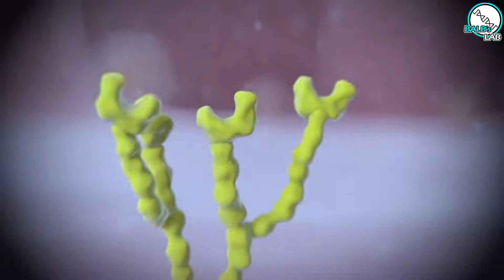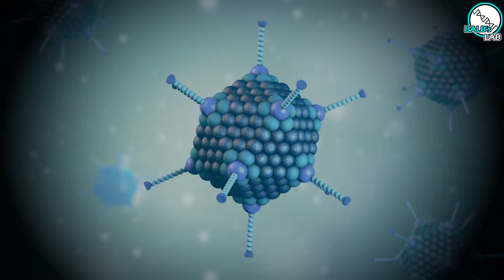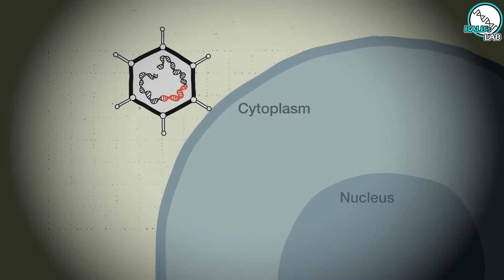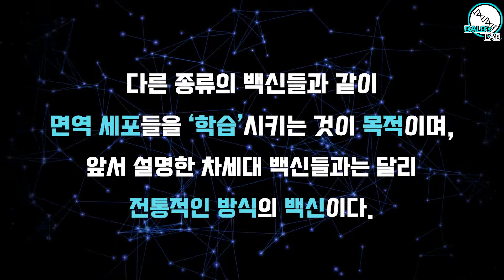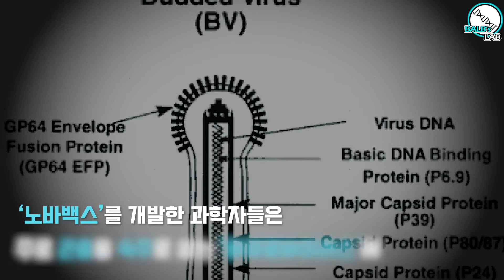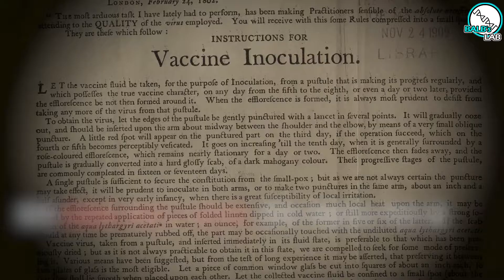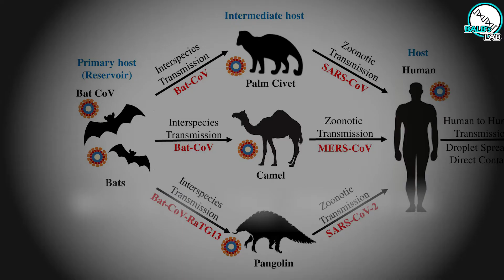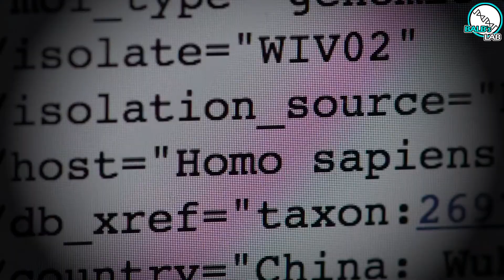[지식채널 B] 코로나19 백신 총정리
시간이 부족하신 분들은 필요하신 부분만 보시면 됩니다.

00:00 : 인트로
01:02 : mRNA 백신
02:47 : 바이럴-벡터 백신
04:11 : 단백질 재조합 백신
06:07 : 불활성화 바이러스 백신
07:02 : 결론 및 전망

아주아주 자세한 내용이 궁금하신 분들은
블로그를 참고해 주세요.

▪ 과학전문 리뷰채널 밟의 연구소입니다.
논문과 같이 검증된 출처를 바탕으로 한 정보만을 전달하겠습니다.

▪ 참고문헌

- Florian Krammer, (2020) "SARS-CoV-2 vaccines in development.", Nature volume 586, pages516–527(2020).

- Pedro M Folegatti and Oxford COVID Vaccine Trial Group, (2020) "Safety and immunogenicity of the ChAdOx1 nCoV-19 vaccine against SARS-CoV-2: a preliminary report of a phase 1/2, single-blind, randomised controlled trial", Lancet. 2020 Aug 15; 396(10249): 467–478.

- Maheshi N Ramasamy,  and Oxford COVID Vaccine Trial Group, (2020) "Safety and immunogenicity of ChAdOx1 nCoV-19 vaccine administered in a prime-boost regimen in young and old adults (COV002): a single-blind, randomised, controlled, phase 2/3 trial". Lancet. 2021 19 December 2020-1 January; 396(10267): 1979–1993. Published online 2020 Nov 19.

- Katherine J. Wu, (2020) "Boston Doctor Reports Serious Allergic Reaction After Getting Moderna’s Covid Vaccine." The New york Times,

- Rinke Bos, Lucy Rutten, Jerome Custers & Hanneke Schuitemaker, (2020) "Ad26 vector-based COVID-19 vaccine encoding a prefusion-stabilized SARS-CoV-2 Spike immunogen induces potent humoral and cellular immune responses." npj Vaccines volume 5, Article number: 91 (2020).

- Ewen Callaway, (2020) "The race for coronavirus vaccines: a graphical guide", Nature NEWS FEATURE 28 APRIL 2020.

- 양병찬, "[바이오 토픽] 러시아 「스푸트니크 V」, 증례 추가된 2차 중간 결과 발표."

- Meredith Wadman, (2020) "Will a small, long-shot U.S. company end up producing the best coronavirus vaccine?" Science.

- MimiGuebre-Xabier, (2020) "NVX-CoV2373 vaccine protects cynomolgus macaque upper and lower airways against SARS-CoV-2 challenge.", Vaccine, Volume 38, Issue 50, 25 November 2020, Pages 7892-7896.

- Samuel K. Lai, (2016) "Analysis of Pre-existing IgG and IgM Antibodies against Polyethylene Glycol (PEG) in the General Population.", Anal. Chem. 2016, 88, 23, 11804–11812.\

- Beatriz Cabanillas, (2020) "Allergic reactions to the first COVID‐19 vaccine: a potential role of Polyethylene glycol?" Allergy, First published: 15 December 2020

- Feng-Cai Zhu, (2020) "Immunogenicity and Safety of a SARS-CoV-2 Inactivated Vaccine in Healthy Adults Aged 18-59 years: Report of the Randomized, Double-blind, and Placebo-controlled Phase 2 Clinical Trial", doi

- Yanjun Zhang, (2020) "Safety, tolerability, and immunogenicity of an inactivated SARS-CoV-2 vaccine in healthy adults aged 18–59 years: a randomised, double-blind, placebo-controlled, phase 1/2 clinical trial." The Lancet, Published: November 17, 2020,  DOI

- BBC Korea, "코로나 변종 : 영국 변이 바이러스, 한국서도 발견… 기존 백신 효과 있을까?"

- BBC Korea, "코로나19, 이틀 연속 1000명대 확진... 영국발 변이 바이러스도 2명 추가 확진"

- 동아사이언스, "영국 변이 코로나바이러스 지금까지 알아낸 것과 아직 모르는 것."

▪ BGM